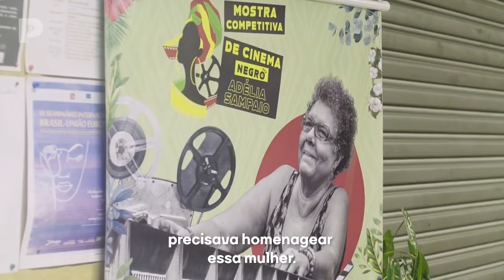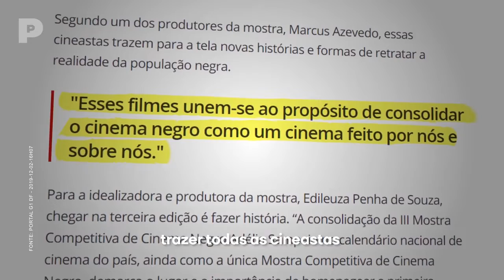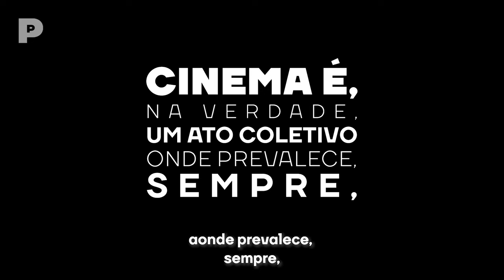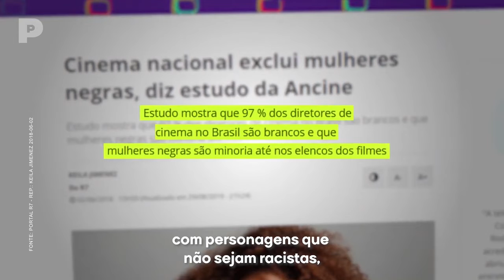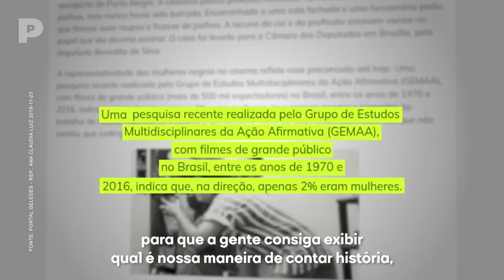Mulheres Negras: Cinema é COISA NOSSA! (Canal Preto - 2019)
A III Mostra Competitiva de Cinema Negro Adélia Sampaio aconteceu de 2 a 6 de novembro de 2019, na Universidade de Brasília (UnB). O evento pretende celebrar e dar visibilidade ao olhar da mulher negra no cinema.

“Cinema é uma arte coletiva” foi uma das frases mais faladas no evento – uma defesa ao direito das mulheres negras criarem narrativas mais plurais, trazendo mais diversidade para o mercado cinematográfico.

A III Mostra Competitiva de Cinema Negro Adélia Sampaio contou com a participação de mais de vinte diretoras de cinema, mulheres negras de todo o Brasil, para exibirem seus projetos de curta, média e longa-metragem. Para Carine Fiúza, diretora presente no evento, “o audiovisual deve superar as barreiras do racismo para contar as narrativas da comunidade negra”.

PARTICIPANTES

//Adélia Sampaio - Cineasta e a primeira mulher negra a dirigir um longa-metragem no Brasil.

//Edileuza Penha de Souza  - Idealizadora da Mostra, Doutora em Educação (UnB, 2013), mestre em Educação e Contemporaneidade (UNEB, 2005), graduada em História (UFES, 1994). Desde 2006, desenvolve pesquisas na área do cinema, com ênfase no Cinema Negro no Brasil.

//Vaneza Oliveira - Atriz, roteirista e cineasta.

Feito por: A Visionária Lab

Ana Carolina Martins - Diretora e Roteirista
Monique Ramos - Assistente de Direção e Coordenadora de Pós
Maria Clara Magalhães - Coordenadora de Produção e Comunicação
Lucas Miranda - Produtor
João Victor Oliveira - Diretor de Fotografia
Alex Belo - Diretor de Produção
Raissa Araujo - Motion Designer
Beatriz Lira - Designer e Mídias Sociais
Luiz Lucas - Redator e Mídias Sociais
Caroline Moreira - Assessora de Comunicação

19 de junho